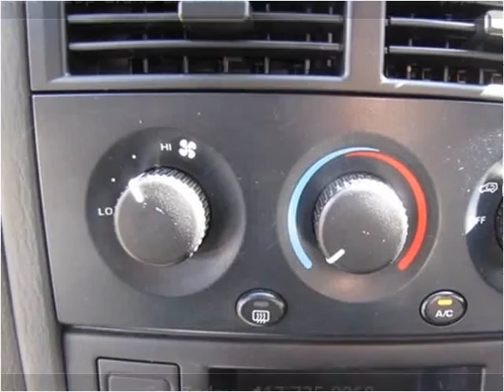2004 Jeep Grand Cherokee Used Cars Nixa MO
This 2004 Jeep Grand Cherokee is available from Lipscomb Auto Group.